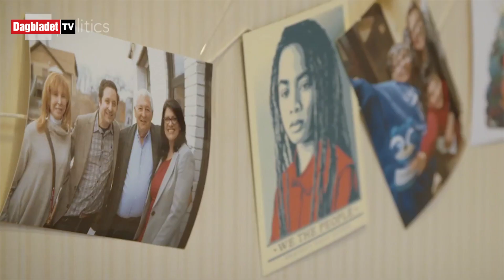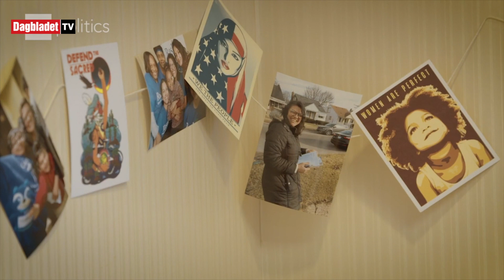Disse kvinnene skapte historie i natt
VALG I USA: 6.november var det mellomvalg i USA. Da skapte disse kvinnene historie. Video: CNN